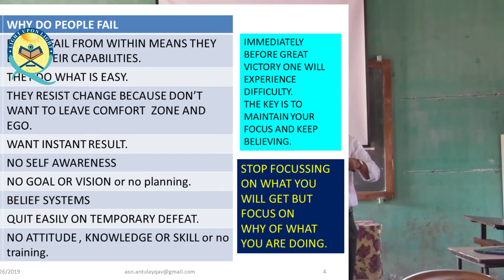Naa-kaami ki wajah (causes of failure) motivational by prof dr.antulay a.s.n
Nice explanation of causes of failure in our life .